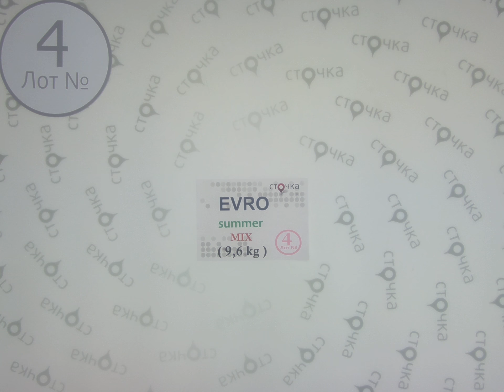Euro Summer Mix **4,сток одежда оптом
Euro Summer Mix (Лот №4)
Женский и мужской микс (сток)
Страна: Европа
Сезон: Лето
Цена за кг.(по уценке): 11.98 евро
Цена за мешок: 115.008 евро
Цена за ед.: 3.19 евро